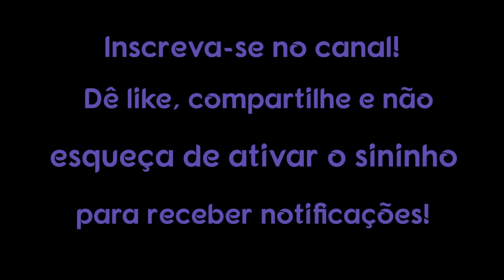7 MITOS SOBRE O KARMA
7 MITOS SOBRE O KARMA

Embora o karma esteja intrinsecamente entrelaçado em nossa existência cotidiana, moldando nossas vidas e direcionando nossa evolução, ele permanece em grande parte incompreendido.

1. Use um computador ou dispositivo móvel para abrir um vídeo.
2. Selecione "Valeu demais" abaixo do conteúdo. No pop-up que abrir, você verá diferentes opções de preços para o Valeu demais no seu país/região.
3. Para concluir a compra, siga as instruções exibidas na tela. Gratidão!